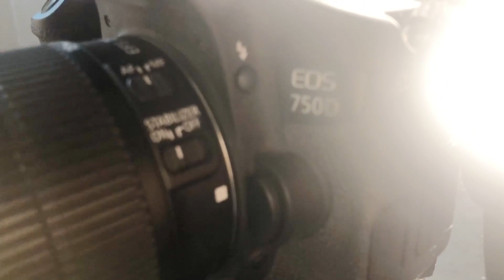HOW I FLIM MY VIDEOS ALONE ? || Giveaway winner || Makeover in telugu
Hey guys! today im sharing how I flim alone and what all equipments I use to flim I hope its helps the people who want to start a youtube channel
equipments I use :
for vlogging iphone8plus
for lights ring light from haridas market
tripods from haridas market
Thankyou so much for watching,
xoxo
Lots of love from your,
Makeover